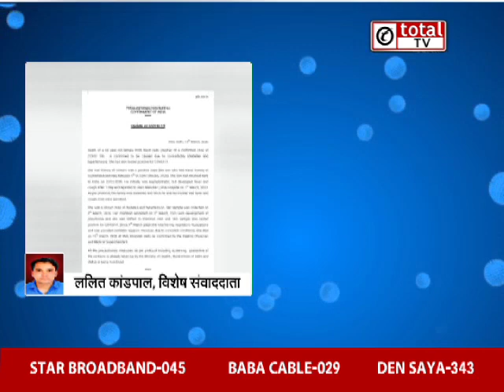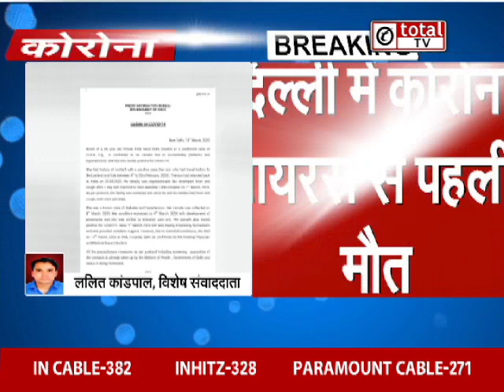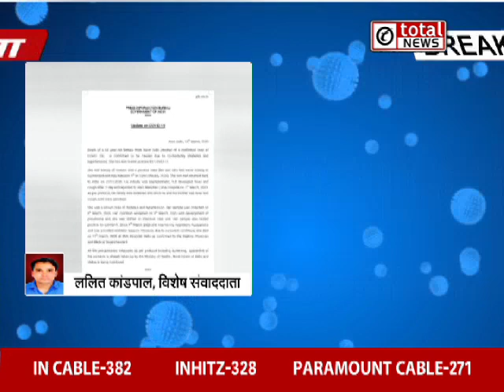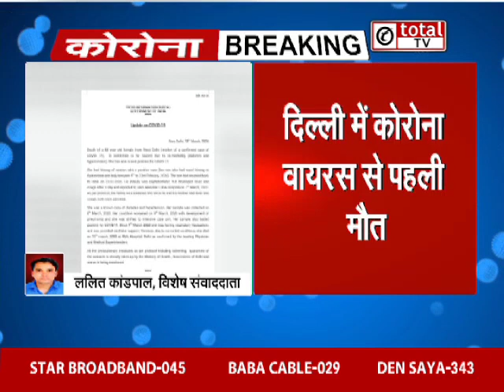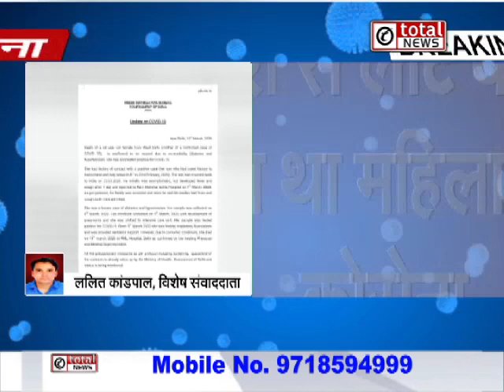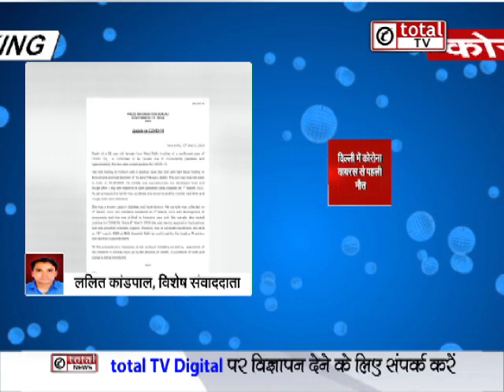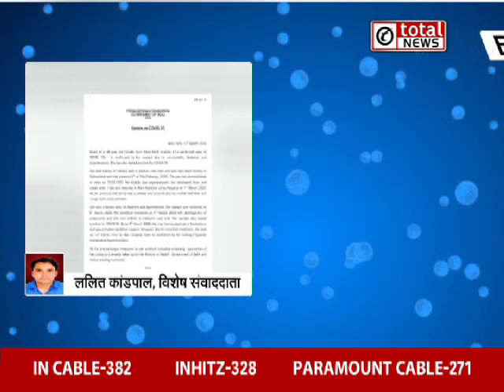Corona के कहर से राजधानी दिल्ली में हुई पहली मौत !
Corona के कहर से देश की राजधानी में हुई पहली मौत !